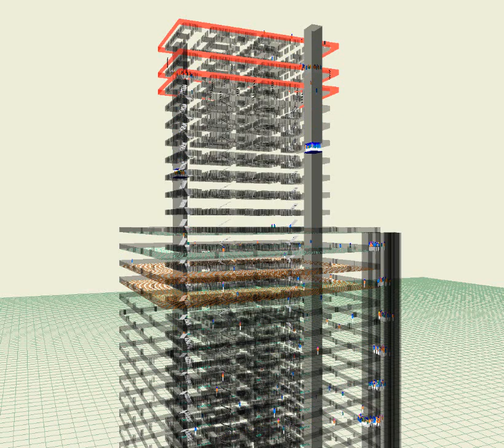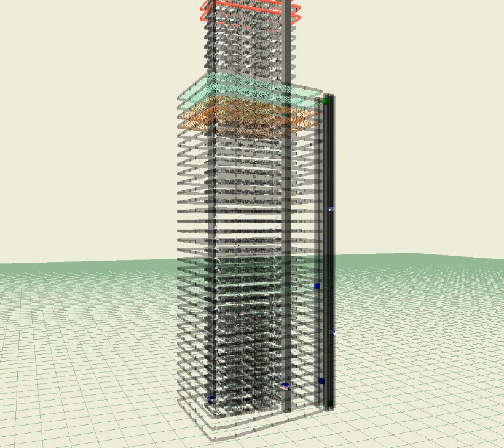Simulation of hoists used for construction site evacuation using buildingEXODUS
The buildingEXODUS software was used to explore how high-rise construction site evacuation could be improved.  In this simulation hoists are incorported into the evacuation procedures. Enhancements in evacuation performance are dependent on a number of factors, including the height of construction, the number of workers on site, the number of available hoists, the performance capabilties and capacities of the hoists.  For construction sites of up to 42 levels with some 600 workers serviced by fast hoists with large capacity, evacuation times can be reduced by 30% if all workers make use of the hoists.  However, with slower and smaller capacity hoists, evacaution times can be increased by 80%.

Visit the FSEG website to get an overview of the project

Download the high-rise construction site evacaution validation data-set from the FSEG web pages